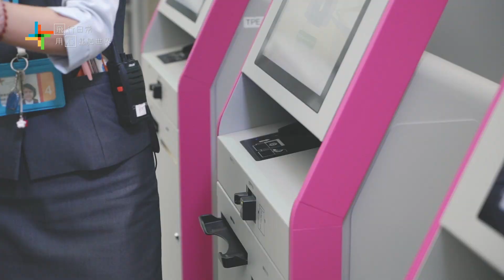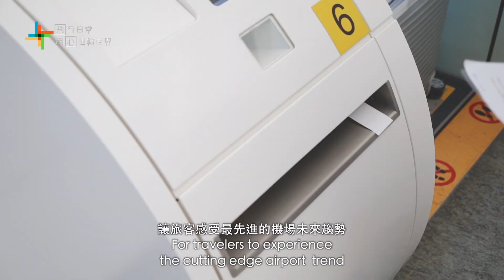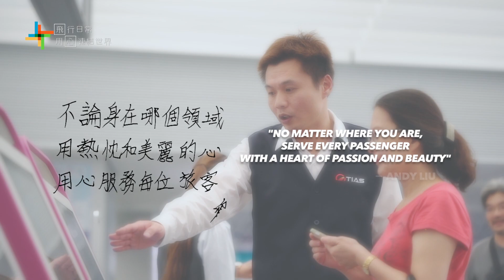不論身在哪個領域，用熱忱和美麗的心，用心服務每位旅客。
No matter where you are, serve every passenger with a heart of passion and beauty.